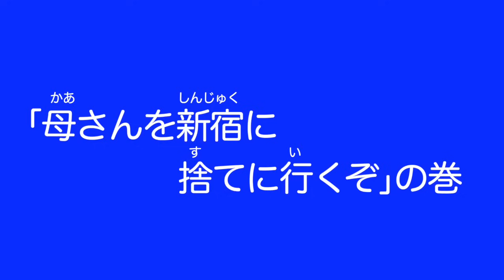【底辺家族】61歳ワガママババァの代わりが見つかったのでメンバー交代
43歳無職と41歳ホームレスと60歳ダブル不倫夫婦で年金暮らしの底辺YouTuber。貧困生活のザ・ノンフィクション。無職